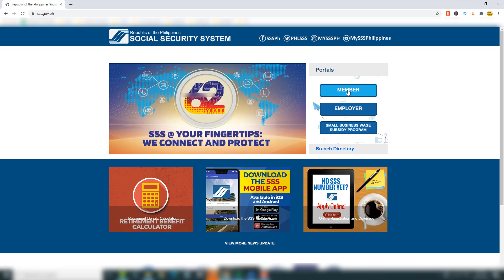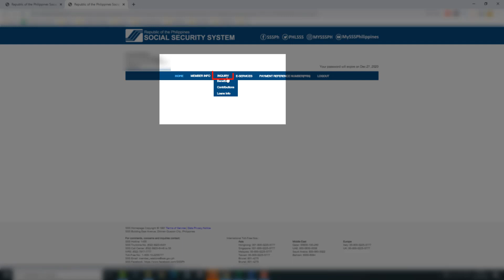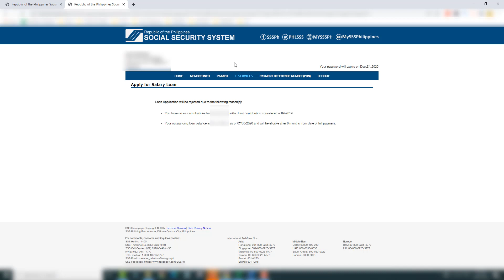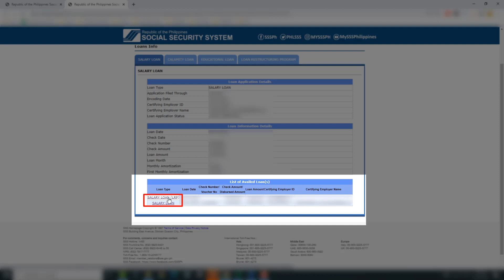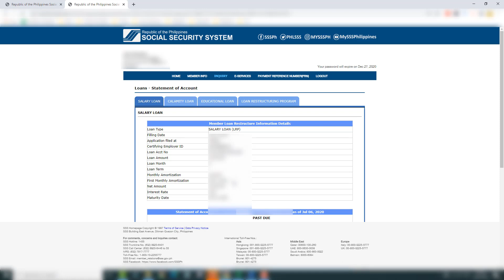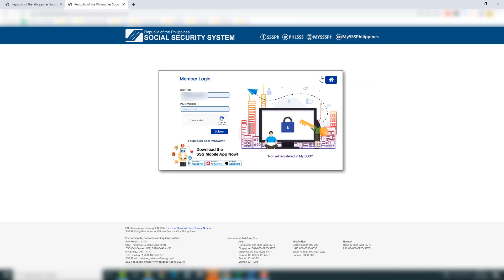SSS Loan Statement of Account: How to Check SSS Loan Info and Balance Online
Join my list and get your FREEBIES here to help you manage your finances better!

Watch this video to know how to view your SSS Loan Statement of Account and check your SSS Loan Info and SSS Loan Balance.

I'd also appreciate it if you could please rate this video and post your comments down below. Thanks! :)